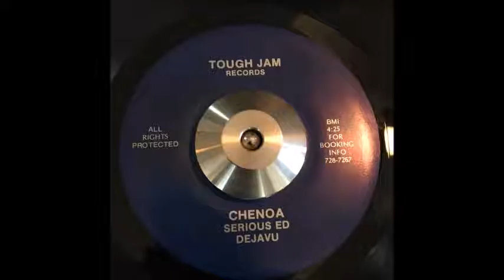Serious Ed & Deja Vu - Chenoa